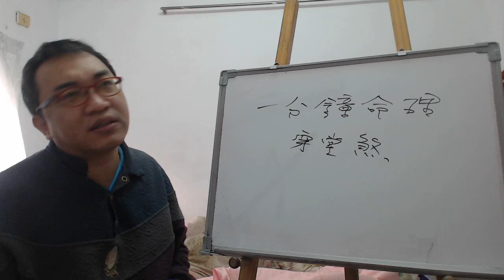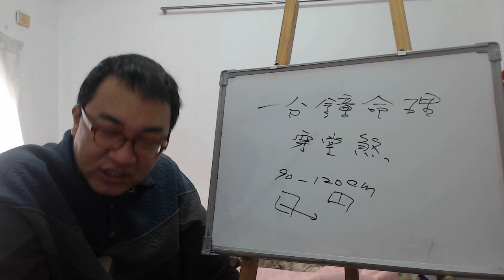一分鐘命理：穿堂煞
服務項目(事先預約)
4.八字批命(流年)3600、取名3600、勘宅12000、姓名鑒定500
5.Line：s12860990 微信：s12860990
8.服務地點：高雄市大社區萬金路82-7號(楠梓火車站前的旗楠路一路直走便可看見萬金路)